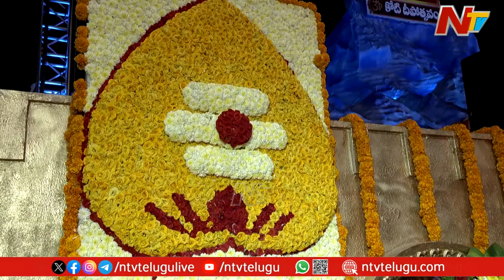Koti Deepotsavam : ఈశ్వరతత్వం గురించి బ్రహ్మశ్రీ నోరి నారాయణమూర్తి గారి ప్రవచనామృతం | Ntv